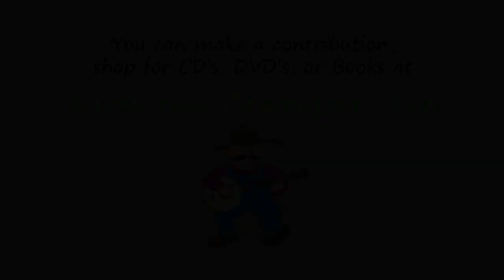Wake Up Susan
This tune has a first part similar to the "Mason's Apron", a third part found in Eck Robertson's "Brilliancy Medley", and a middle part too. It is not from the Everly Brothers, but the effect is the same!